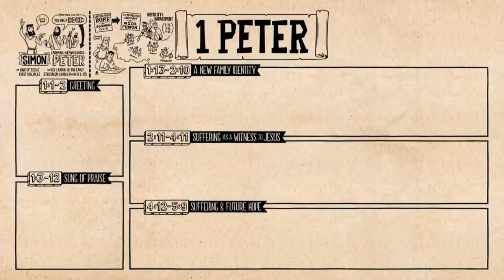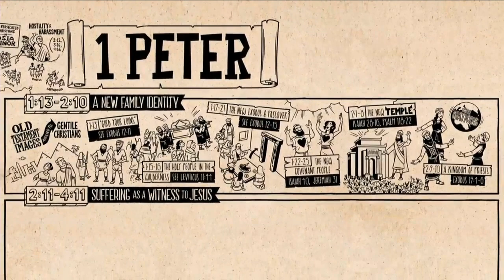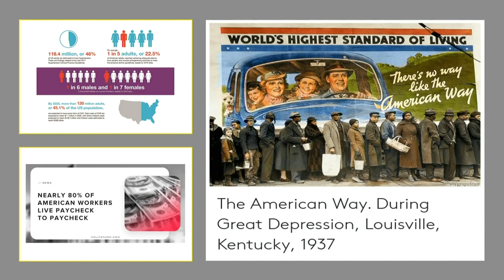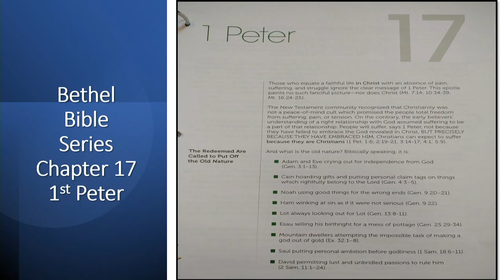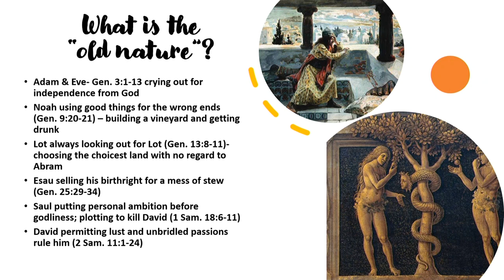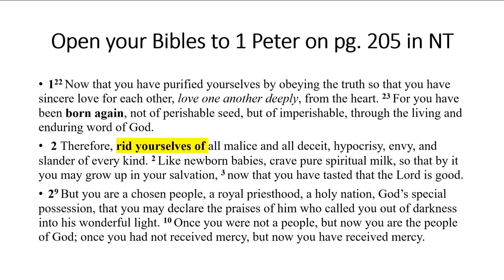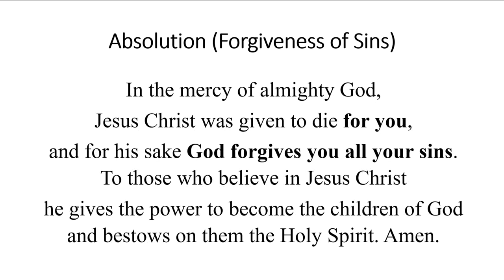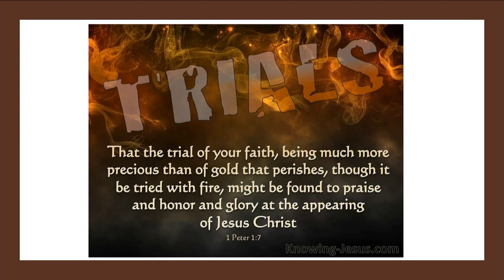St Olaf Sermon for February 5th 2022